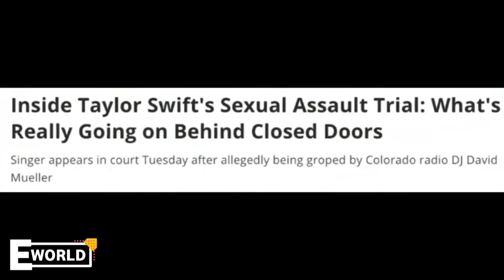Taylor Swift's Most Memorable Career Moments | E! World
From her first Grammy for "Fearless" to reclaiming her narrative with "Reputation," the singer has a lot to be proud of! Here are Taylor's top career-defining moments.